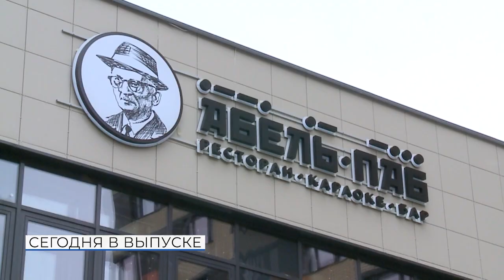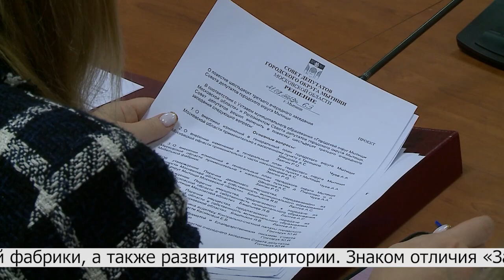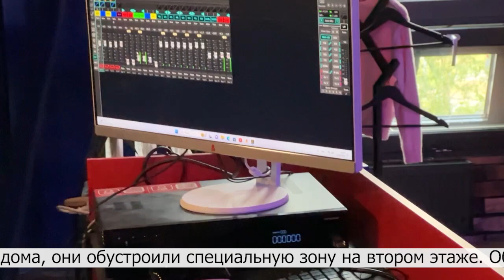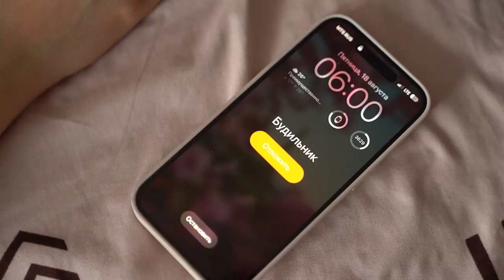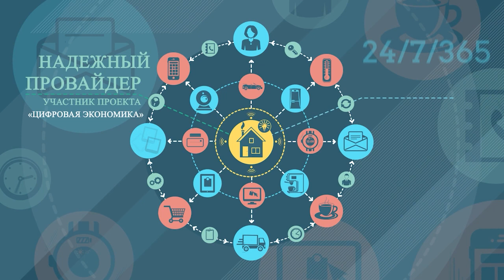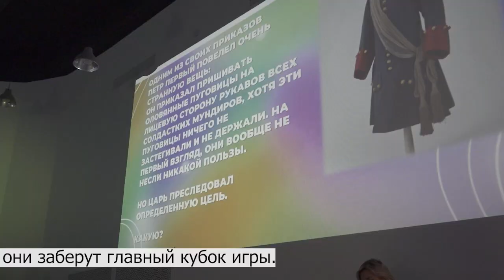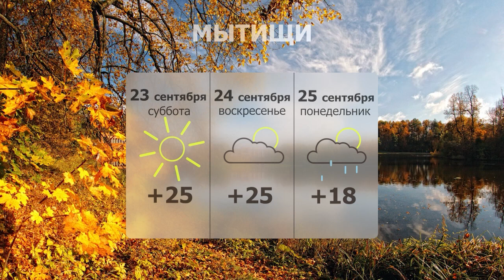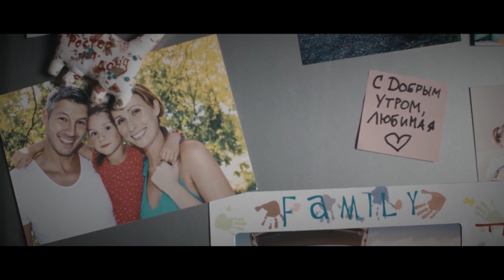Информационная программа «День» от 22 сентября 2023. Первый мытищинский (12+)